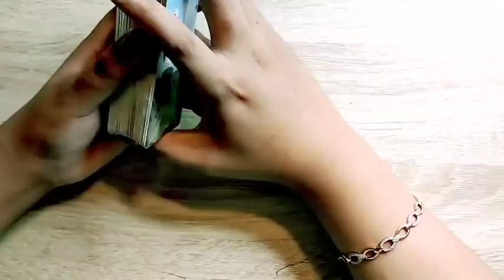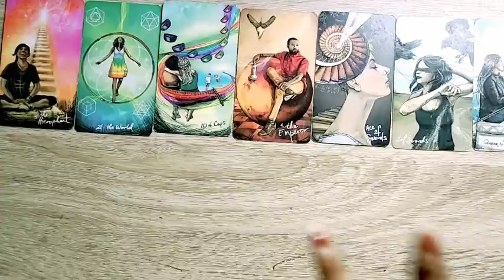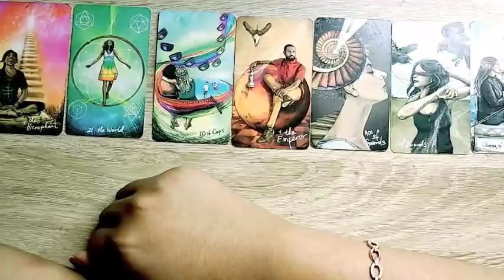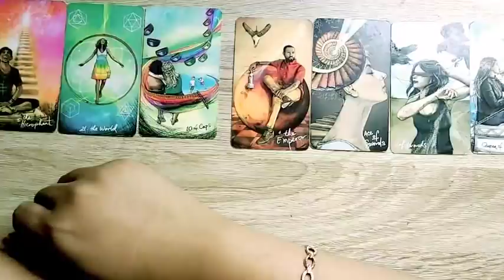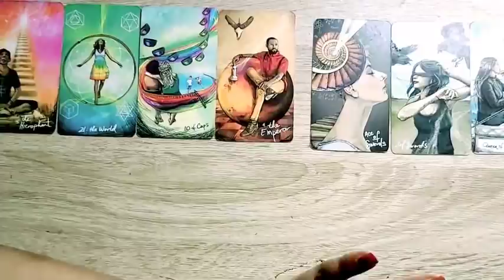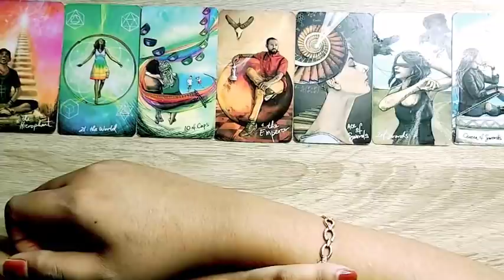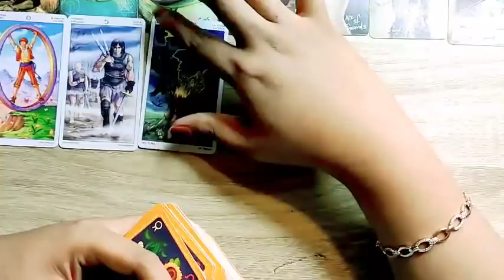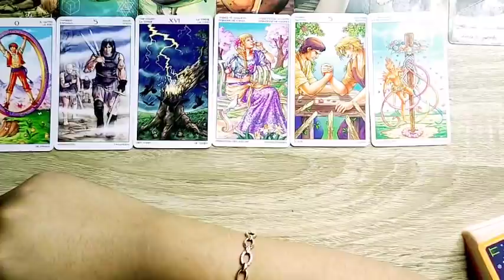❤️yang sangat rindu tak tertahankan❤️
PERSOANAL READING
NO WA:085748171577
PRICE LIST👇👇

TRANSFER VIA👇👇
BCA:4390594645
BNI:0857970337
SEMUA ATASNAMA : FIRSA PUTRA (tim kita)

link shoope deterjen cair power clean👇👇
shopee.co.id/anekasabunmalang

tarot taurus hari ini
tarot adalah
tarot hari ini
tarot baby
tarot aries
tarot artinya
tarot akurat
tarot aquarius
tarot cards
tarot cancer hari ini
tarot cancer
tarot cinta
tarot deck
tarot dalam psikologi
tarot death
tarot deck list
tarot divination
tarot death artinya
tarot energi
tarot emirad
tarot eva
tarot emperor
tarot ella
tarot energy
tarot ebook
tarot event
tarot film
tarot free

tarot indonesia,
tarot energi,
tarot live22,
tarot palu tabeo,
tarot jodoh,
tarot reading,
tarot 2021,
tarot aries,
tarot aquarius,
tarot fimela
tarot full movie indonesia 2015
tarot full movie indonesia
tarot for beginners
tarot gemini
tarot harian
tarot haram
tarot haru
tarot high priestess
tarot harian priyashiva
tarot hanged man
tarot healing
tarot indonesia
tarot islam
tarot itu apa
tarot indonesia online
tarot irma
tarot iron man 650
tarot jodoh
tarot justice
tarot justice artinya
tarot juli 2020
tarot judgement
tarot jodoh online
tarot jawa
tarot jodoh 2020
tarot kartu ramalan
tarot king of cups
tarot kartu
tarot king of wands
tarot knight of cups
tarot kim soo hyun
tarot karma
tarot kartu remi
tarot leo
tarot libra
tarot libra 2020
tarot leo september 2020
tarot love
tarot leo agustus 2020
tarot libra september 2020
tarot libra agustus 2020
tarot malang
tarot mini
tarot mod
tarot minggu ini
tarot mengungkap 3 hal yang akan terjadi padamu segera vonvon
tarot menurut islam
tarot mobil
tarot masa depan
tarot nano
tarot nusantara
tarot nano mod
tarot numerologi
tarot nasib
tarot nuzelira aisa
tarot nona pastel
tarot nine of wands